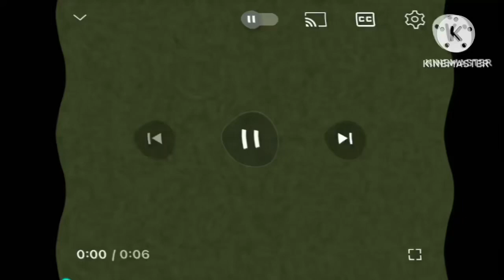Klasky Csupo In Not Scary (IPhone Version)